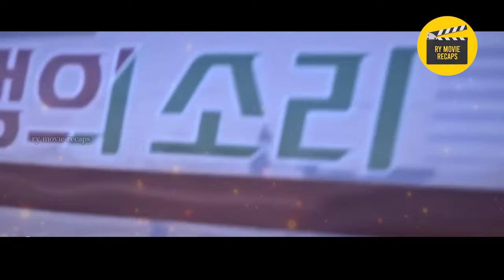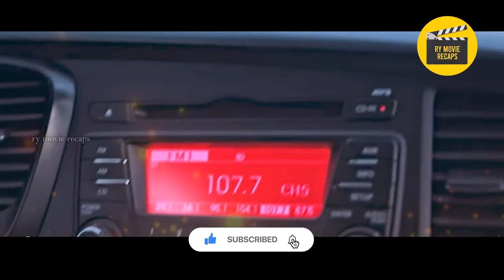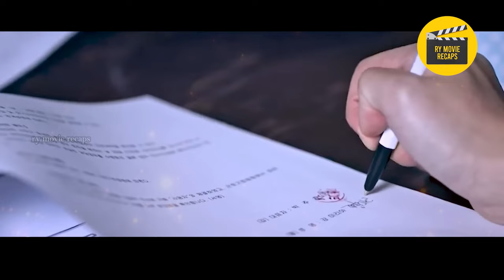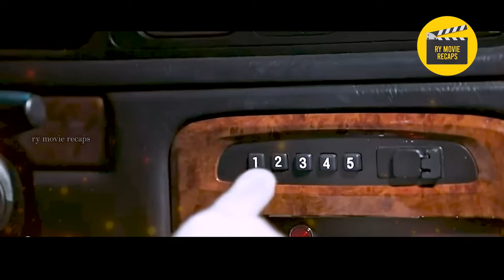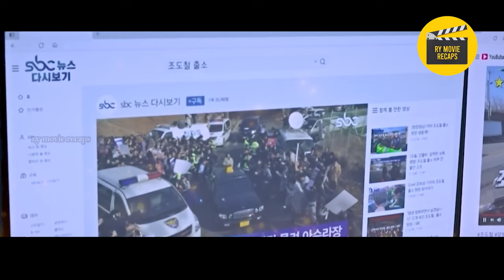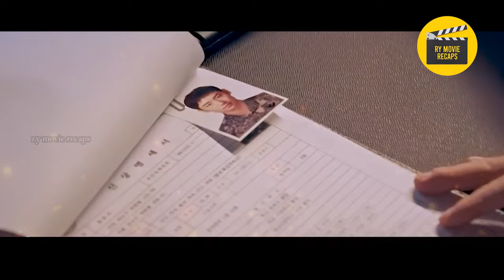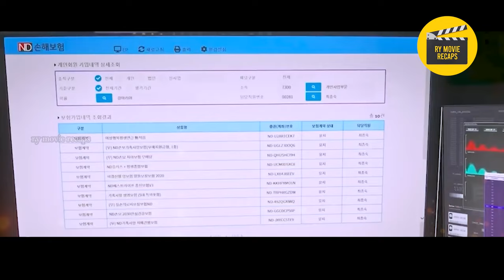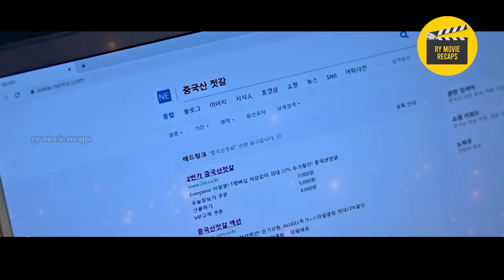[ 1 ] Nagpanggap Siyang Mahina Para Patumbahin Ang Mga Mafia At Kriminal Sa South Korea!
TAGALOG RECAP

The story of a mysterious taxi service that takes revenge on behalf of victims who are unable to get justice from the law. Kim Do Ki is a mysterious driver for the taxi company whose mother was murdered. Kang Ha Na is a passionate attorney. Go Eun is an IT specialist, while others consider her a hacker. Along with Kim Do Ki, she works as part of Rainbow Taxi Company to solve people’s problems.

pink movie
mystery recap
mystery recapped
coryxkenshin
movie commentary
movie recap
movie review
movie trailers
movie summary
movie recapped
movie reaction
story recap
cinema summary
foundflix
movie recaps
fast films
pink movies
daniel cc
story recapped
movies explained
Pinoy Recap
Tagalog Movie Recap
Recap tinagalog
Ricky tv
RTIA
Raffy Tulfo in Action
Raffy Tulfo
Kmjs
Kapuso mo Jessica Soho
Jessica Soho
Movie Recap
Recap Maharlika
kai recap
Pinoy Movie Recap Story
recap king